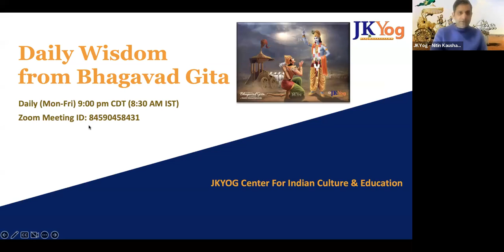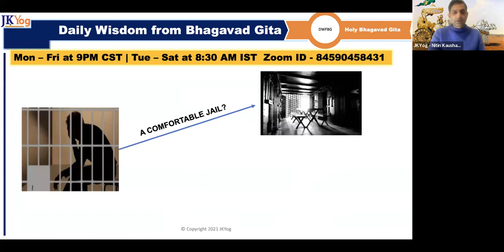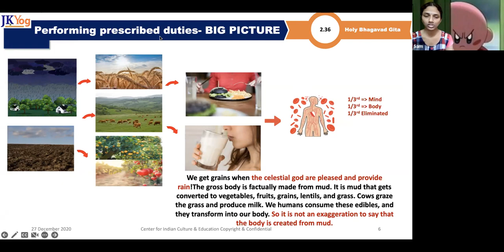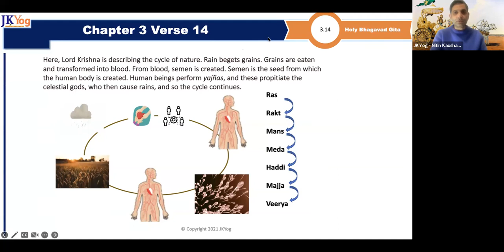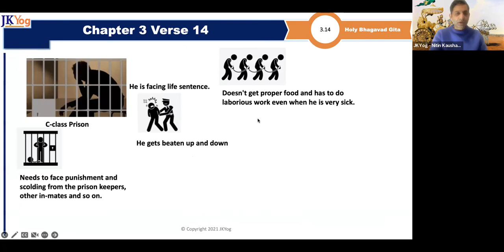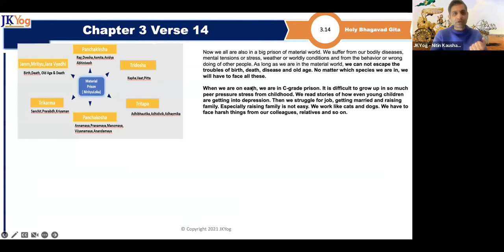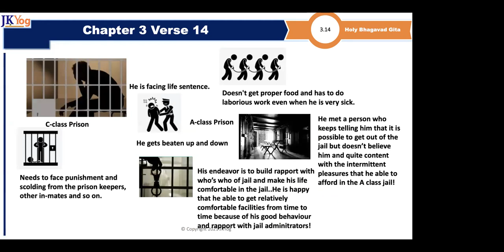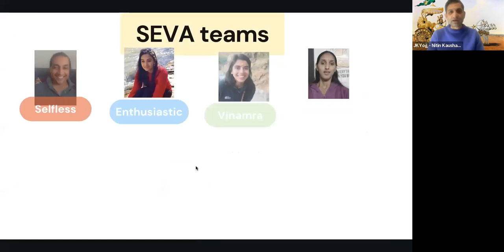DWFBG ( BG 3.14) - What is this RAIN GRAIN cycle?Choice - A comfortable Jail or NO JAIL? Feb 06 2023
Understanding how rain grain cycle works in this creation and why material creation is a jailhouse of God..